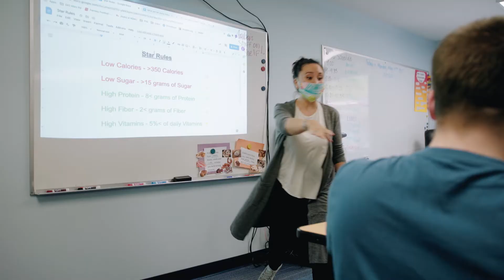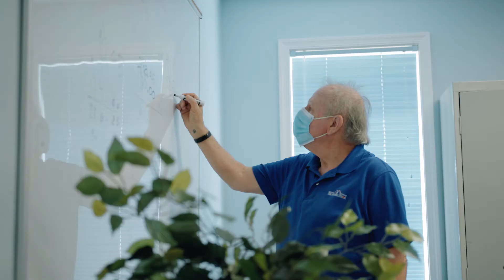LIDS Foundation gives our Career Center a new foundation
The LIDS Foundation believes in the employment of people with disabilities.   Worldwide the Lids Corporation employs hundreds of people with differing strengths.   LIDS Foundation leadership donation allowed Harbour to completely renovate our Career Center in Annapolis.